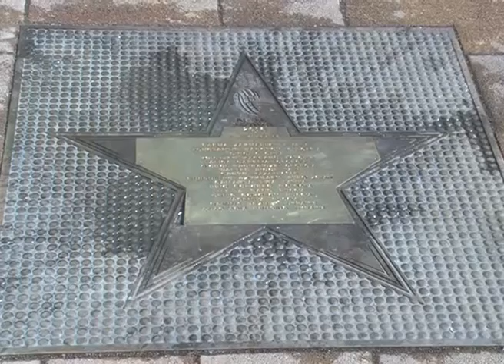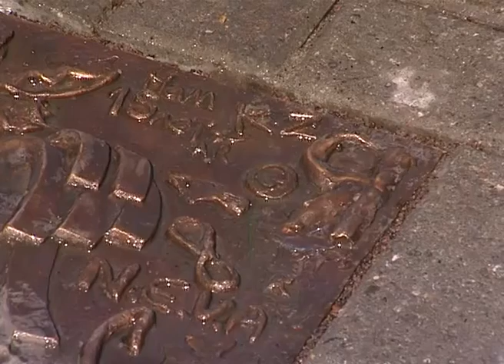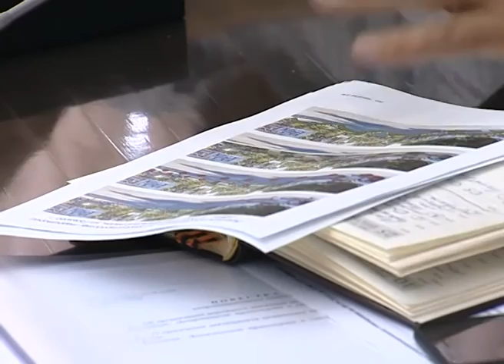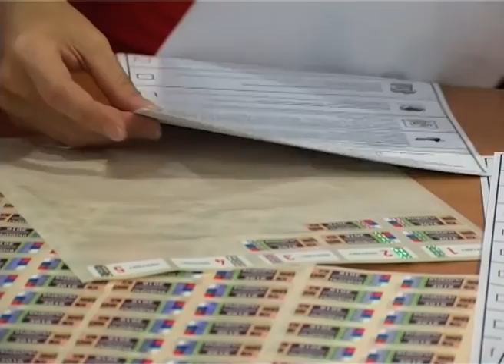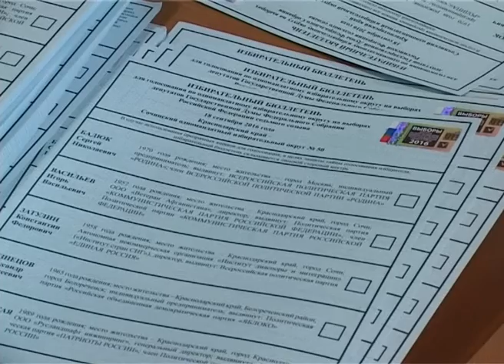Новости Сочи (Эфкате REN TV) Выпуск от 9. 09.2016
Главные темы выпуска:
В Сочи открыта звездная аллея. Эвакуаторы в Сочи теперь будут работать ночью. В Сочи новая цирковая программа. Дискотека Муз-ТВ прошла в Сочи.
Сочи. Новости.
Телеканал Эфкате.